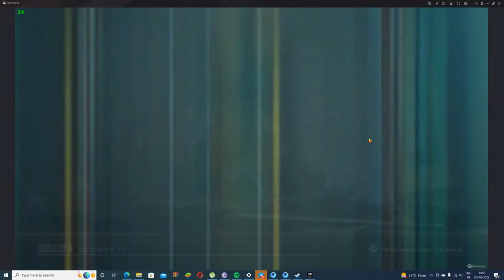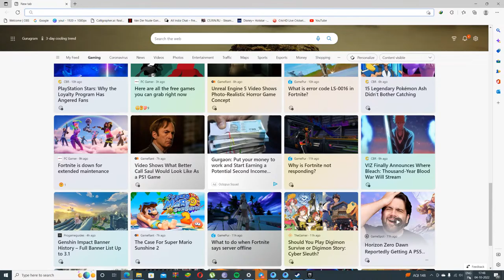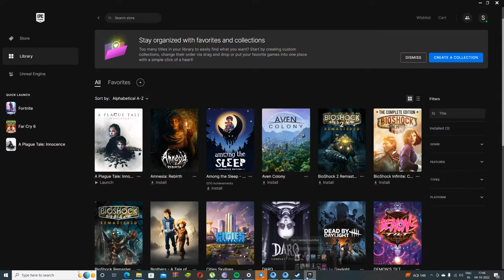PUBG MOBILE MAHASANGRAM